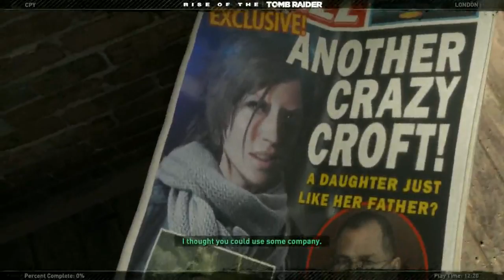Rise Of The Tomb Raider - Intro to The Tomb -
The thing that sucks is i can't play this with the direct x12 settings, because when they are active, the game runs beautifully, but cannot be recorded by anything!
So i Have to sufffer with less than 60 fps, which is fine, the game still looks amazing.
I might lock fps to 30, as that what it runs at on the PS4 version, it looks fine at that rate!
Anyways, here's the intro, with some rough editing of me removing my settings adjustements ^^